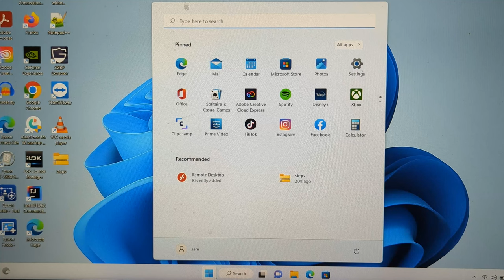How to Mirror or Screen Share Windows to LG TV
Mirror your windows to LG OLED TV, its quick and easy.